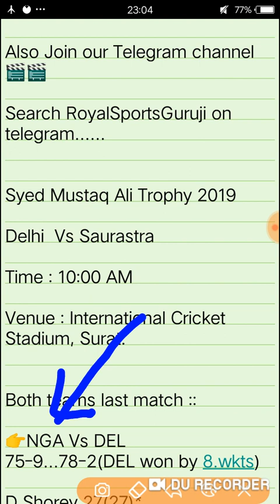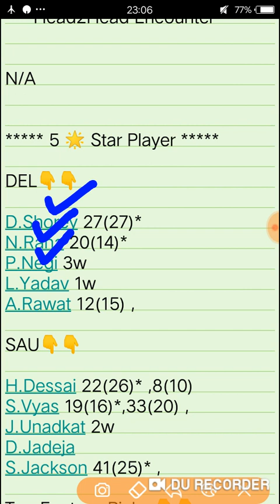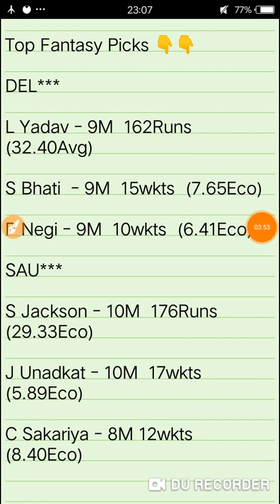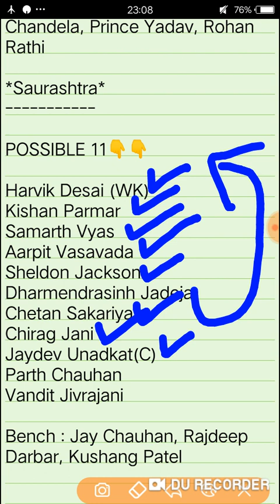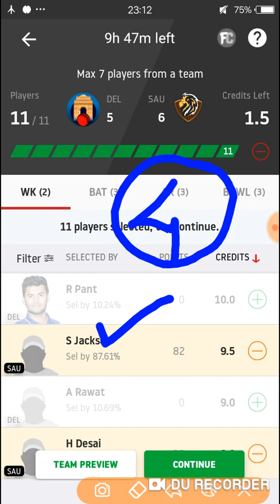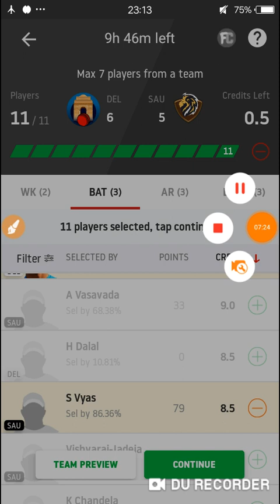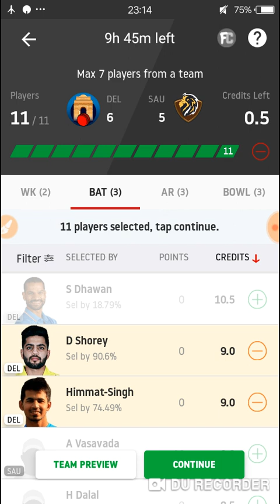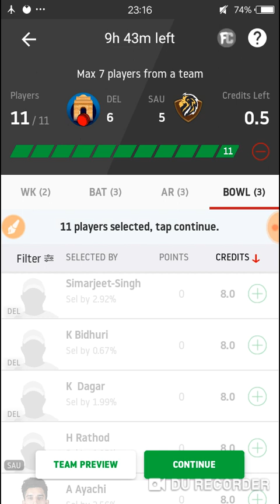DEL Vs SAU | DEL Vs SAU Dream11 | DEL Vs KAR SMAT Dream11 Prediction | DEL Vs SAU Dream11 Team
Delhi Vs Saurastra Dream11 Team

IN This Channel::

Hy Friends..!

Kaese hai aap sabhi hope ki ache hoge iss channel p aap logo ko daily hr matches ki dream11,Funtasy11,Halaplay or other fantasy site k team ,Playing11,Player Stats and performaces sabse phele mil jaya karegi to hamare iss channel ko subscribe karna na bhule.

About this video::
Iss video m maine aap sabhi ko Delhi Vs Saurastra k match ki analysis dono teams ke player performances or GL Cap & Vcap Choices or bhut kuch mention kiya hai ,Isliye video ko last tak dekke.

Happy Winnings..